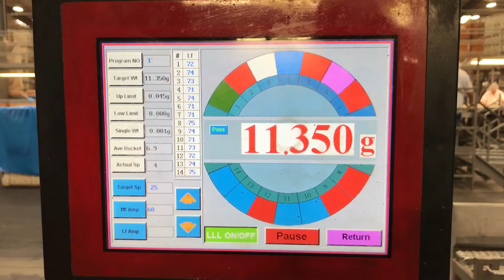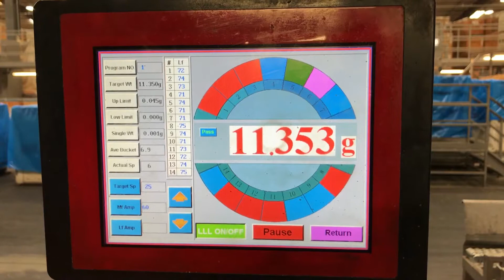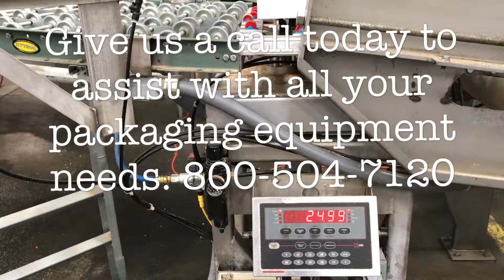Walnuts Packing Machine HighTek USA- 14 Head Weigher | Highspeed Weighing Automatic Bagging Machine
In this Video, Walnuts Packing Machine HighTek USA- 14 Head Weigher | Highspeed Weighing Automatic Bagging Machine

Our 14 Head 5.5L Running 25lb Boxes of Shelled Walnuts! Model Number: HTMW-T2-5.5F-NW
Contact Our Sales Team Today
High Tek USA - Professional Packaging Services
We Provide FREE 24hr Technical Support to All Our Customers